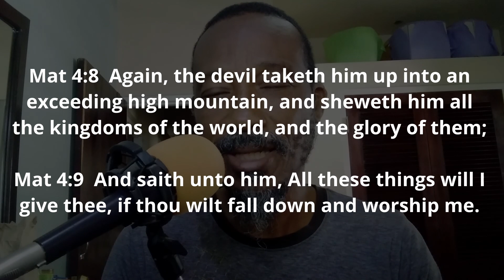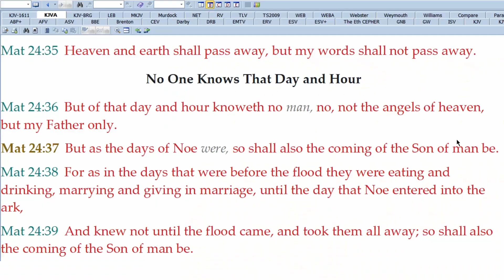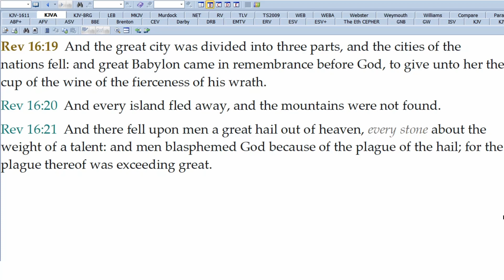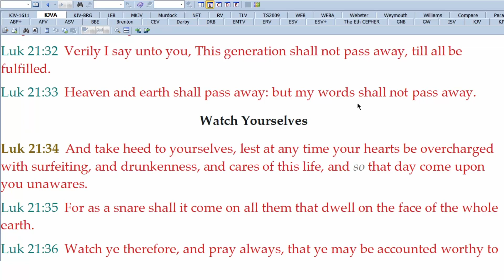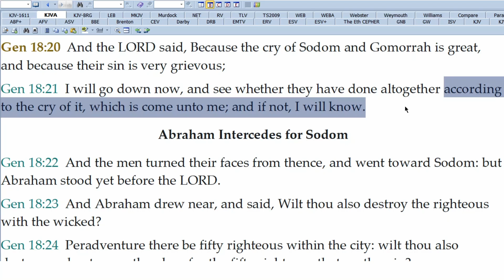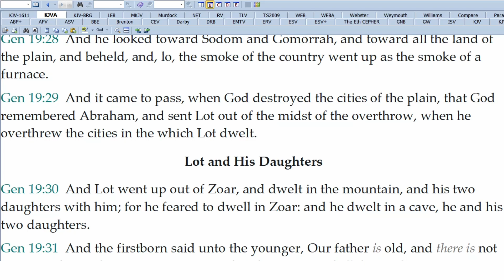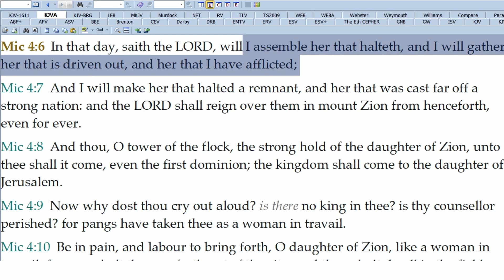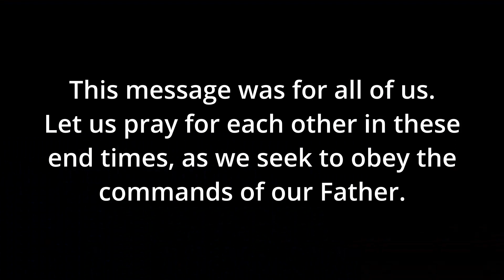Why We MUST FLEE Out Of The Midst Of Babylon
Flee out of the midst of Babylon! Come out of her my people! We read these commands in the bible and believe they are options. I was taught coming out of her meant coming out of false religion.

Today we are going to use scriptures and show just how critical those commands are in this time. This is something every person should understand as time is now an obstacle.